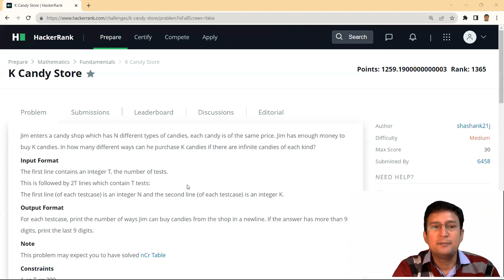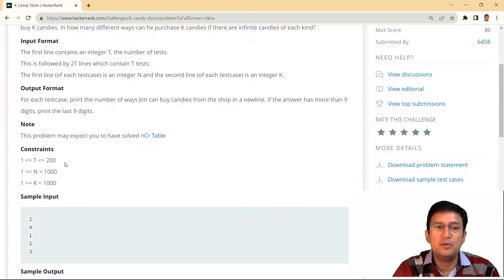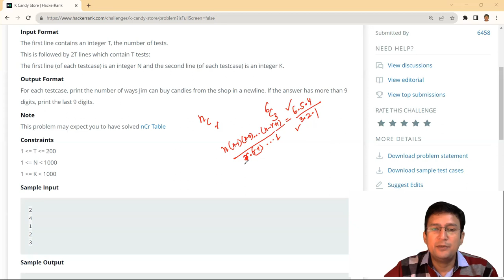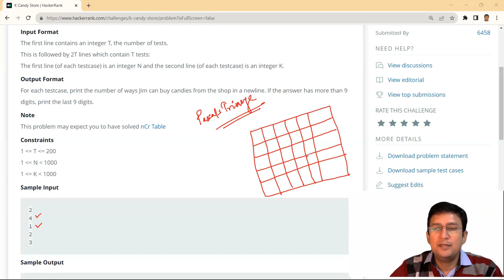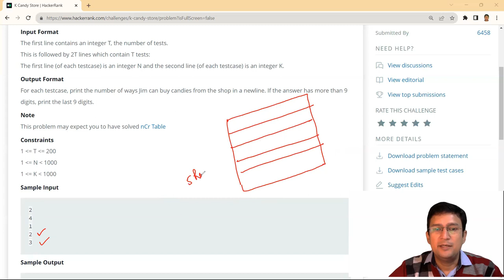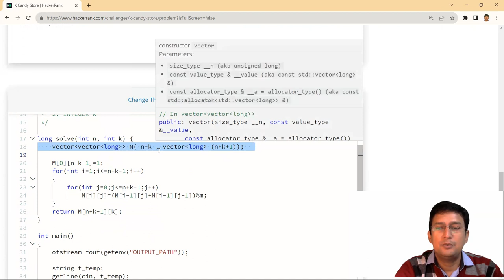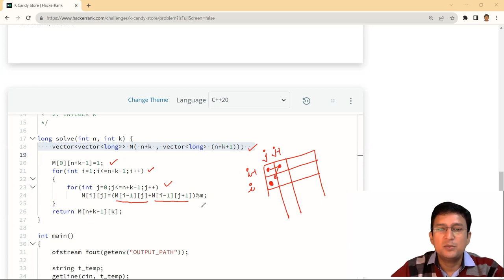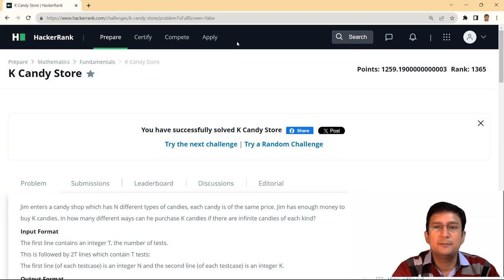K-Candy Store | Hackerrank | Problem and Solution in C/C++